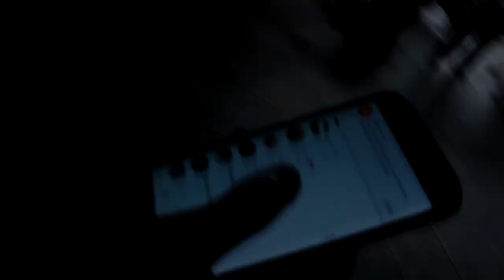BERLIN (VLOG 2)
DIMITROV